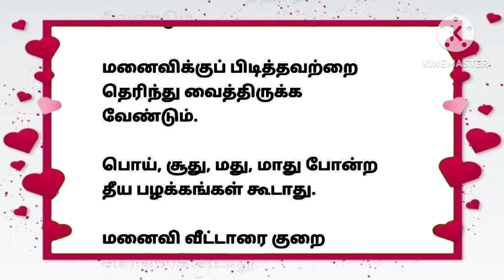கணவனிடம் மனைவி எதிர்பார்ப்பது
படித்ததில் பிடித்தது